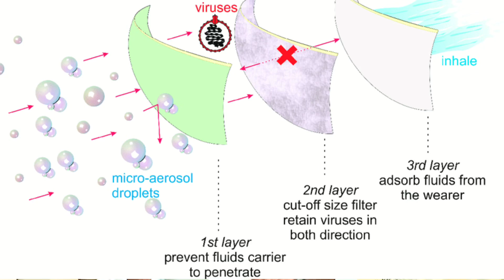मास्क लगाने से पहले ये जान लें। /Important Information regarding masks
मास्क के बारे में महत्वपूर्ण जानकारी /Important Information regarding masks @healthflixsimplified

This is Dr. Ravindra pati tripathi MBBS, DNB.
Aim of HEALTH FLIX channel is to creat awareness in public regarding different aspects of disease , maintaining health , awareness regarding chronic disease,  , Non communicable disease like Diabetes mellitus, hypertension, cancer and communicable disease like vector born, water born, air born disease. occupational health hazard  , covid 19 disease.
Focus on weight reduction ,prevention of hair fall, care for hair , skin disease , beauty  and glowing of skin and face.
concept of physiology of yoga , meditation, exercise , muscle strength activities.
learning to improve immunity.
awareness regarding mental health as "Let's talk for depression.
Method and tricks to reduce stress anxiety
Teaching health related concept in easy language to make it understandable to last man of country.

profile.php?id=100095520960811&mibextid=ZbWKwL